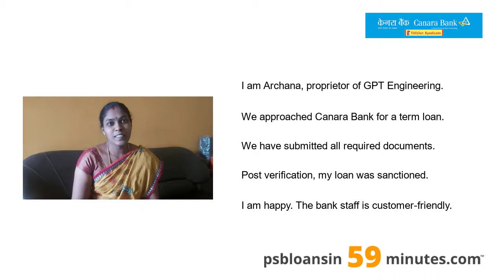MSME Business Loan - Canara Bank - PSB Loans in 59 Minutes - Customer Testimonials #146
Need a Business Loan?

Do you have any question related to a Business Loan, then please read these FAQs